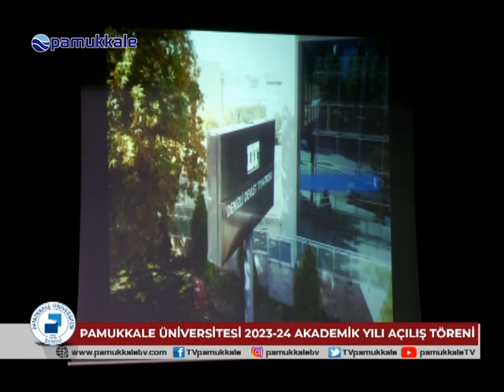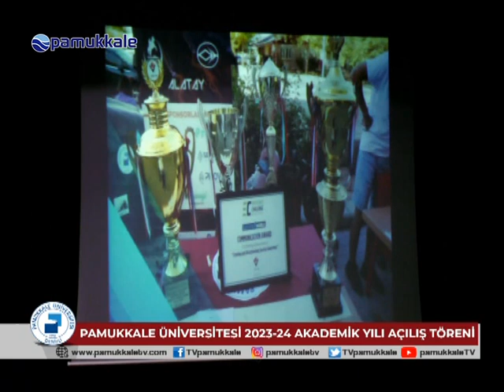PAMUKKALE ÜNİVERSİTESİ 2023 2024 AKADEMİK YIL AÇILIŞI